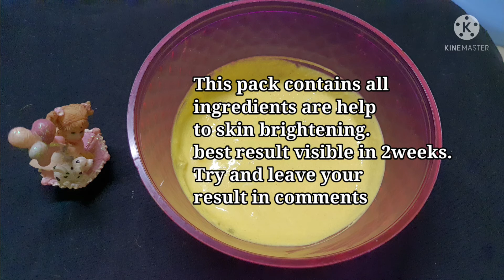Skin Whitening pack | how to get brightening skin | sour curd body lightening pack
This pack help to your skin brightening. Try this pack weekly 3time. Sour curd is important to this pack

Sour curd (important)
Rice flour
Gram flour
Tomato juice or lemon
Honey
Wild turmeric
Moisturizer or aloevera gel